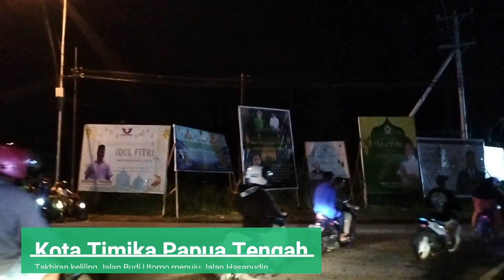Jalan jalan ikuti takbiran keliling idul fitri 2023 kota Timika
Jalan jalan ikuti takbiran keliling idul fitri 2023 Timika, pada hari Jumat tanggal 22 April tahun 2023, pukul 20.30 WIT, Rute Start Gedung Emeneme Yauware Jalan Budi Utomo, Jalan Hasanudin, Jalan Yos Sudarso, Jalan Belibis dan Finish kembali ke Gedung Emeneme Yauware Timika.

takbiran keliling 2023, takbiran keliling paling megah di dunia, takbiran keliling idul fitri, takbiran keliling kampung, takbiran keliling desa, takbiran keliling sound system, takbiran keliling arak-arakan